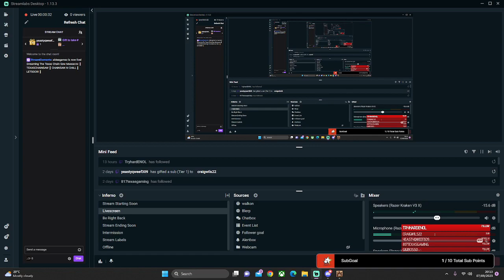TEXAS CHAINSAW STREAM #6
more glorious gory kills and hunts with the fam.